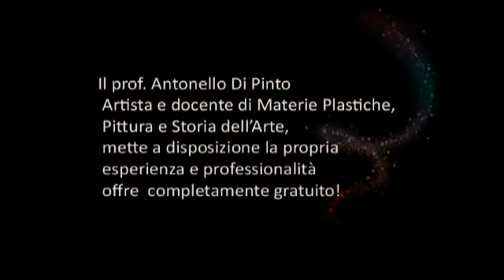CORSO DI PITTURA ON LINE lezione occhio della modella Part 1 of 3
OCCHIO DELLA MODELLA MATITA LEZIONE N 1
Per ogni tipo di informazione